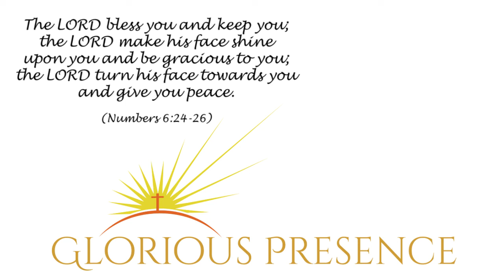PROMISE : Meditation Music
Spend peaceful minutes, becoming fully immersed in the ambient music and gently breaking ocean waves (Awesome through headphones). Find a quiet place, relax, reflect, be restored, be at peace.

This production is original. Use of CC0 image and music.